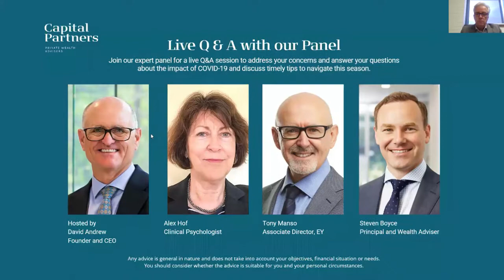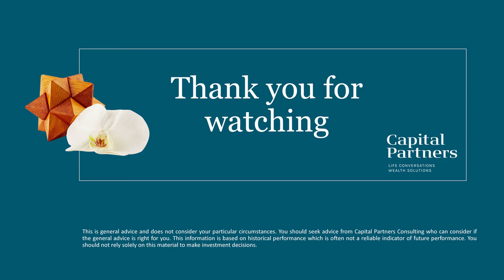Capital Partners | Managing the Impact of Covid-19_Q & A Webinar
Join our expert panel for a live Q&A session to address your concerns and answer your questions about the impact of COVID-19 and discuss timely tips to navigate this season.
Live Q & A with our Panel:
Hosted by David Andrew Founder and CEO Capital Partners Perth
Alex Hof Clinical Psychologist
Tony Manso Associate Director, EY
Steven Boyce Principal and Wealth Adviser Capital, Partners Perth

The circumstances of each investor are different, and you should seek advice from a professional financial adviser who can consider if the strategies and products are right for you. In any instance where information is based on historical performance, we would advise that this is not a reliable indicator of future performance.

You should not rely solely on this material to make investment decisions and should seek professional advice.